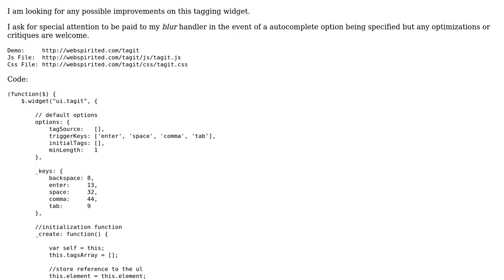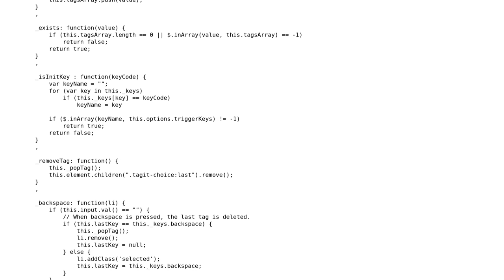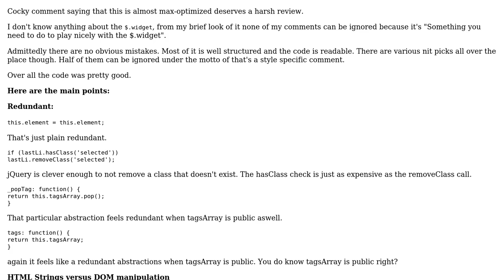Code Review: Looking for improvements on my jQuery-UI tagging widget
With thanks & praise to God, and with thanks to the many people who have made this project possible! You are responsible for your own actions.